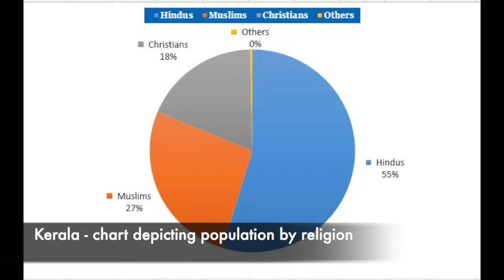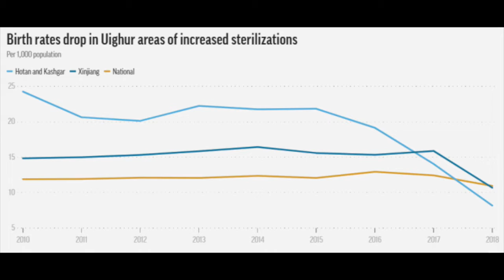Genocide: China's crackdown on Uyghurs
Sakshi Gupta,
Student Intern.

चीन हाल की स्मृति में दुनिया का सबसे ख़राब प्रदर्शन कर रहा है नसलवद के रूप में, जिस्मे वो उईघर के खिलाफ नरसंहार के माध्यम से उनकी संस्कृति, भाषा, परंपराओं और जीवन के तरीक़े को मिटाने के इरादे से उन्हें इखट्टा किया जा रहा है जिनमे से लाखों लोग कॉन्सेंट्रेशन काम्प्स में पीड़ित है। लगभग दो दर्जन अक्टिविस्टस समूहन ने कहा है कि चीन के शिनजियांग क्ष्ट्र में ज़्यादातर मुस्लिम उईघरो के ख़िलाफ़ नरसंहार हो रहा है।

नरसंहार इंसानियत के ख़िलाफ़ होने वाला सबसे बड़ा जुर्म है। ये एक ऐसा जुर्म है जो लोगों के पूरे समूह के ख़िलाफ़ होता है, उनके समोहिक विनाश और अस्तित्व से बाहर निकालने के प्रयास में। भारत में कुछ २०० मिल्यन मुस्लिम है, दुनिया की सबसे बड़ी मुस्लिम आबादी, जबकि भारत एक प्रमुख हिंदू देश है। भारत में मुस्लिम की आबादी १५% है, जिनमे से अधिकतर सुन्नी है।
गुजरात में मुस्लिम समुदाय २००२ के दंगे के बाद परिणाम स्वरूप आर्थिक, सामाजिक और सांस्कृतिक अधिकारो के गम्भीर अभावों को झेल रहे है। एक रिपोर्ट से पता चला है कि मुस्लिम व्यक्तियों, विशेष रूप से महिलाओ को महत्वपूर्ण अधिकार नहीं मिलते, जैसे की काम करने का अधिकार, शिक्षा, स्वास्थ्य और भेदभाव का पर्याप्त मानक।
जम्मू और कश्मीर, देश का एक मुस्लिम बहुसंख्यक राज्य, को पिछले ऑगस्ट उसकी स्वायत्तता चीन ली गई थी और तबसे इससे बंद कर दिया गया है। कुछ गवाहों के अनुसार, बड़े पैमाने पर हिरासत और यातना नया मनाक है। १५० दिन के लिए, सरकार ने राज्य की विशेष स्तिथि को रद्द कर दिया, इंटर्नेट काट दिया और केवल एक डिग्री तक सीमित कर दिया।
बिहार के राज्य में, 2018 में एक योजनाबद्ध साम्प्रदायिक दंगे के कारण एक तिहाई हिस्सा आग में झोंक दिया गया था। राज्य के कई हिस्सों में राम-नवमी के बाद एक सप्तह में साम्प्रदायिक झड़पें हुई, जो भाजपा, RSS, और बजरंग दल के सदस्यों द्वारा बिना अनुमति के जुलूस निकालने के बाद भड़क उठे। एक हफ़्ते बाद, राम नवमी के जुलूस के दौरान झड़पे हुई, जिसके दौरान दो समुदाय के बीच पत्थर के द्वार हिंसा हुआ, जिससे डोनो पक्षों के लोग घायल हुए। कुछ ही दौरान में, दोनो समुदाय के लोग हिंसा पे उतर आए, जिस्मे मस्जिद के साथ बर्बादी की गई, और कुछ लोग मस्जिद के ऊपर भगवे रंग का झंडा फहराने की कोशिश कर रहे थे।
केरेला एक ऐसा राज्य है जाहा हिंदू, मुस्लिम और ईसाइयों के बीच सभ्यस अस्तित्व से देखा जाता है। यह उत्तर भारत के अन्य शहरो और राज्यों के साथ विरोधमास है, जाहा इस्लाम के ख़िलाफ़ बढ़ती जफरत हिंदू और मुस्लिम को एक दूसरे के ख़िलाफ़ खड़ा कर देती है।

उईघरस - मुस्लिम धरम के होते है और इस्लाम उनकी ज़िंदगी का एक महत्वपूर्ण हिस्सा है, जिस्मे इनकी भाषा तुर्की है। शिनजियांग क्षेत्र में होने वाले विकास ने हान चायनीज़ को आकर्षित किया है, जिन्हें बहटर रोज़गार और अवसर दिए जाते है, जिसके कारण उईघरो में नाराज़गी है। विमान अपहरण, बम और चाकू के हमलों जैसे उइगरों द्वारा हमलों की एक निंदा के जवाब में, अधिकारियों ने आतंकवाद के खिलाफ एक 'वार्षिक अभियान' शुरू किया। 1990 के दशक में और फिर 2008 में बीजिंग ओलंपिक के बाद चीन उइगरों पर अपनी पैठ बढ़ा रहा है। २००९ में, अशांति में लोगों की हत्या की गई, जिससे सुरक्षा में वृद्धि हुई और कई उईघरो को संदिग्धो के रूप में हिरासत में लिया गया।